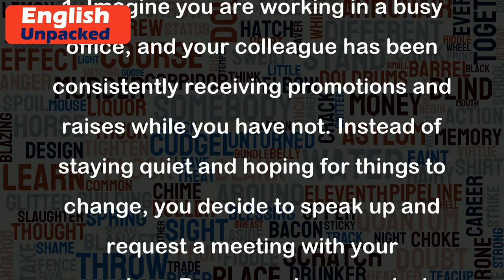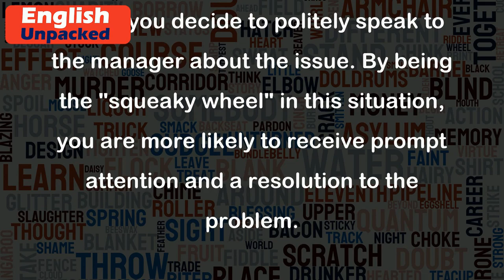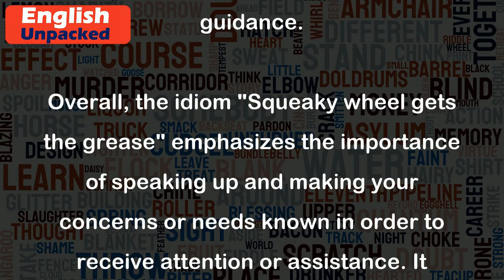Squeaky wheel gets the grease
The idiom "Squeaky wheel gets the grease" is a common phrase used to express the idea that the person who complains or makes the most noise is the one who receives attention or assistance. It suggests that those who speak up and make their needs or concerns known are more likely to get what they want.
This idiom is often used to highlight the importance of advocating for oneself or being proactive in seeking help or attention. It implies that if you remain silent and passive, your needs may be overlooked or ignored.
Here are a few examples to illustrate the usage of this idiom:
1. Imagine you are working in a busy office, and your colleague has been consistently receiving promotions and raises while you have not. Instead of staying quiet and hoping for things to change, you decide to speak up and request a meeting with your supervisor. By expressing your desire for growth and discussing your achievements, you are applying the concept of "squeaky wheel gets the grease" to increase your chances of being considered for future opportunities.
2. Let's say you are dining at a restaurant, and you notice that the service is extremely slow. Rather than patiently waiting and accepting the delay, you decide to politely speak to the manager about the issue. By being the "squeaky wheel" in this situation, you are more likely to receive prompt attention and a resolution to the problem.
3. In a school setting, if a student feels they are not receiving enough attention or support from their teacher, they may need to be the "squeaky wheel" by actively participating in class, asking questions, and seeking extra help. By doing so, they are more likely to receive the necessary assistance and guidance.
Overall, the idiom "Squeaky wheel gets the grease" emphasizes the importance of speaking up and making your concerns or needs known in order to receive attention or assistance. It encourages individuals to be proactive in advocating for themselves and not passively accept a situation where their needs are not being met.